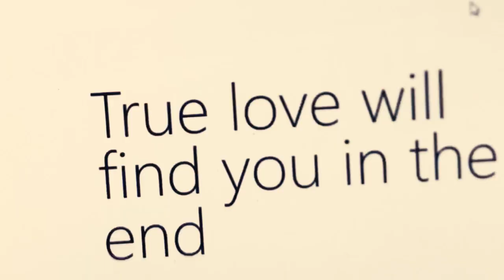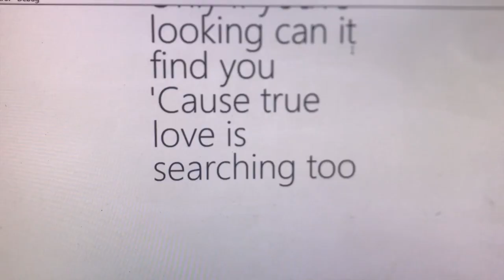daniel johnston true love will find you in the end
Album: Retired Boxer
Uitgebracht op: 1984